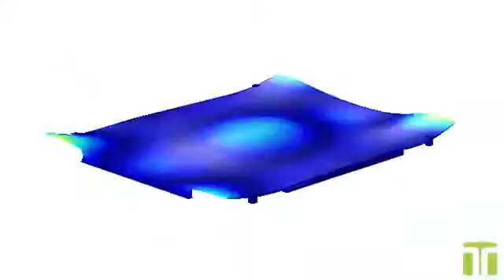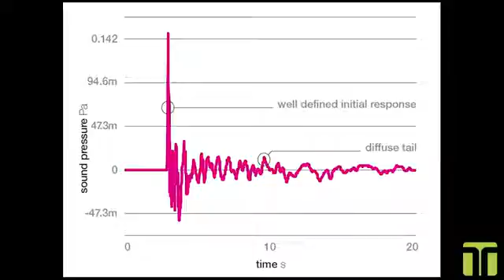The Deeper DML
Deep Geek! How a DML panel acts like multiple drivers to produce all frequencies within it pass band and propagates it as a wide, diffuse, non-boundary interactive and stereo-locatable source.